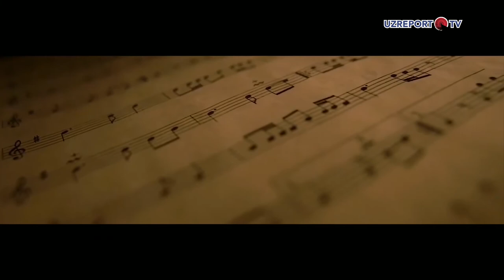Safo Navoiyni eslab Kuygay